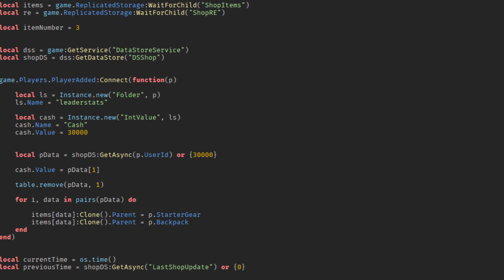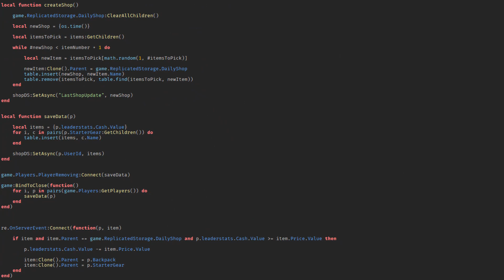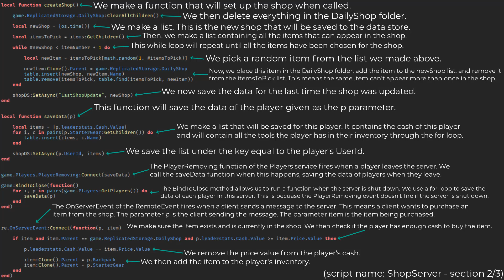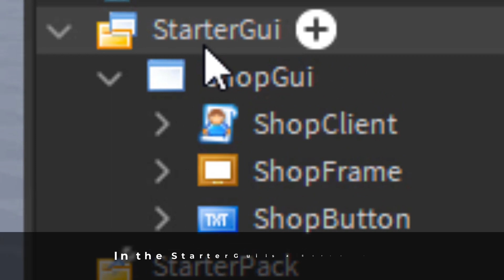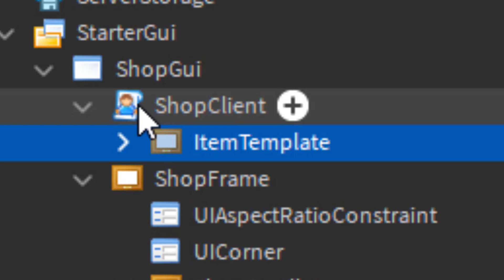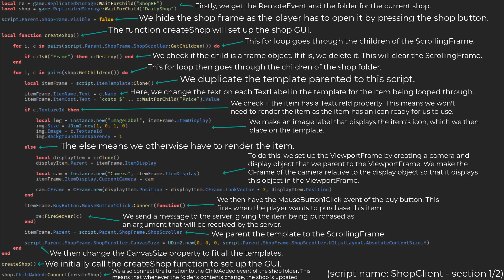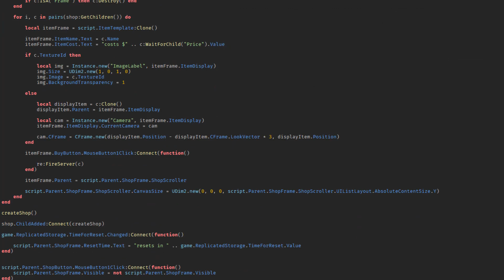How to Make a DAILY SHOP in ROBLOX!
In this video, I show you how to make a DAILY SHOP in ROBLOX!